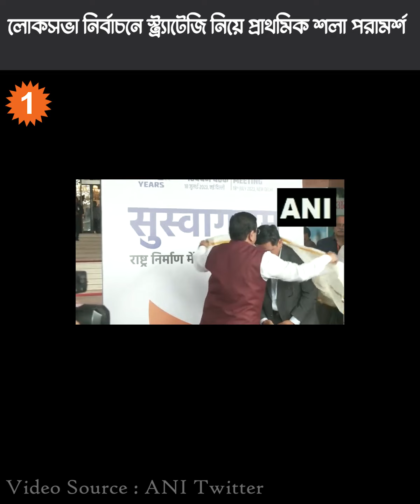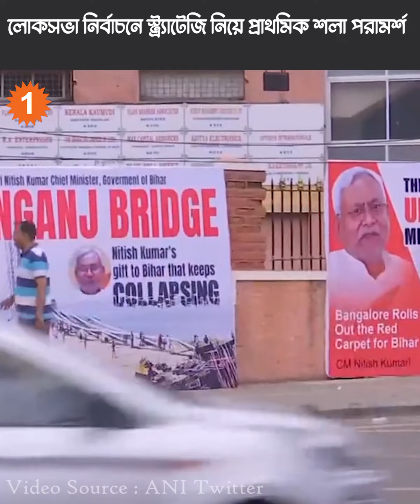'ইন্ডিয়া'র পাল্টা দিল্লিতে বৈঠক এনডিএর, ২০২৪-এ দিল্লি দখলের খেলা শুরু? |OneIndia Bengali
'ইন্ডিয়া'র পাল্টা দিল্লিতে বৈঠক এনডিএর, ২০২৪-এ দিল্লি দখলের খেলা শুরু?